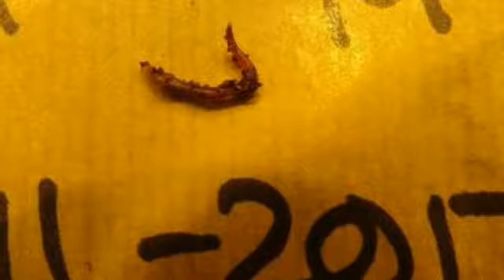EARTHWORMS BORN IN NASA'S MARS SOIL FOR FIRST TIME RAISES PROSPECT OF FARMING ON THE RED PLANET